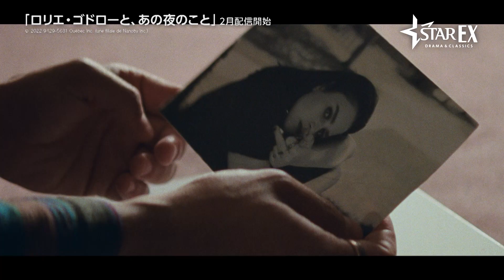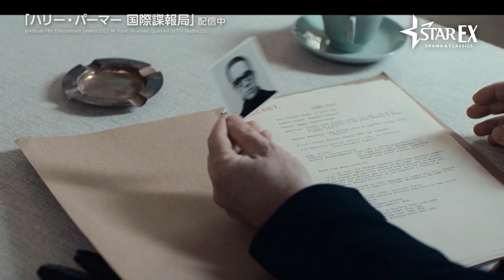ケイト・ウィンスレット、実の娘と初共演／「スターチャンネルEX」新作ラインアップ動画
世界の重厚な秀作海外ドラマが溢れるプラットフォーム動画配信サービス「スターチャンネルEX」2023年春夏“独占配信”作品ラインアップ予告編動画解禁！

「スターチャンネルEX」は、独占作品を中心に、日本初上陸の最新海外ドラマとスターチャンネルの厳選映画をお届けする動画配信サービス。映画スターが出演するドラマや、有名映画監督が手掛ける話題のドラマ、スターチャンネルの映画レーベル最新作など、映画ファンが楽しめる“ここでしか観られない”作品の数々が月額990円(税込)で見放題となる。

映画エンターテイメント・サービス「スターチャンネル」から誕生しただけあって、その配信作品の質には定評があり、本年も期待度マックスの新作が配信を控えている。そしてこの度、2023年の春夏に“独占日本初配信”予定の新作ラインアップ動画が解禁となり、期待度のボルテージはさら上昇！

動画内で紹介されている作品は新作、配信中を含め下記のラインアップとなっている。

『ロリエ・ゴドローと、あの夜のこと』2月24日より「スターチャンネルEX」で独占日本初配信
『I AM RUTH（原題）』2023年配信開始予定
『DJANGO（原題）』2023年配信開始予定
『THE LAZARUS PROJECT（原題）』2023年配信開始予定
『STAGED3（原題）』2023年配信開始予定

上記新作の他にも、衝撃のノンフィクションドラマ『リトビネンコ暗殺』やルカ・グァダニーノ監督初のTVシリーズ『僕らのままで／WE ARE WHO WE ARE』を始め、『ニュー・ポープ 悩める新教皇』、『チャペルウェイト 呪われた系譜』、『ランドスケーパーズ 秘密の庭』、『ハリー・パーマー 国際諜報局』、『80日間世界一周』、『IT‘S A SIN 哀しみの天使たち』、『原潜ヴィジル水面下の陰謀』、『インベスティゲーション』も現在、スターチャンネルEXにて独占配信中！

■［動画］スティーヴン・キング原作、ウジ虫の幻覚に悩まされる主人公の苦悩と恐怖／ドラマ『チャペルウェイト 呪われた系譜』予告編
■［動画］元祖“黒縁メガネスパイ”ハリー・パーマー復活！「007」と双璧をなすスパイ映画の原点／ドラマ『ハリー・パーマー 国際諜報局』特別映像
■［動画］謎の病HIV/エイズが席巻する80年代ロンドンが舞台／ドラマ『IT’S A SIN 哀しみの天使たち』予告編